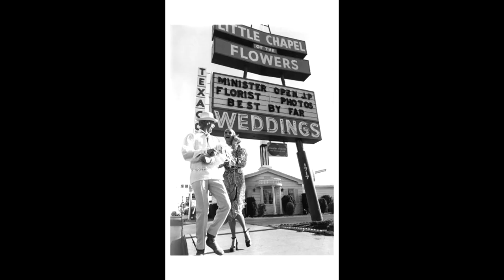Norman Parkinson HD